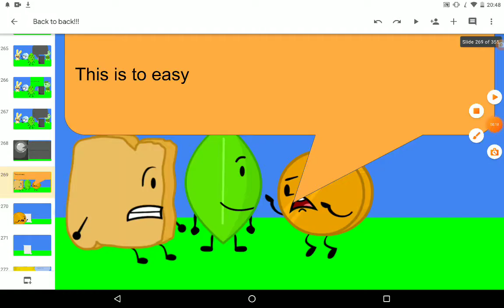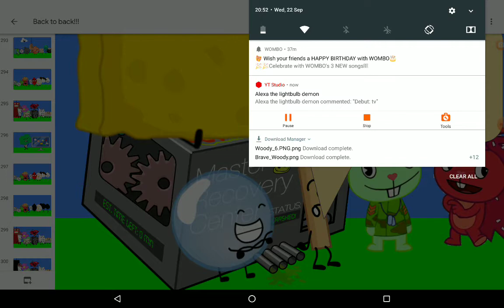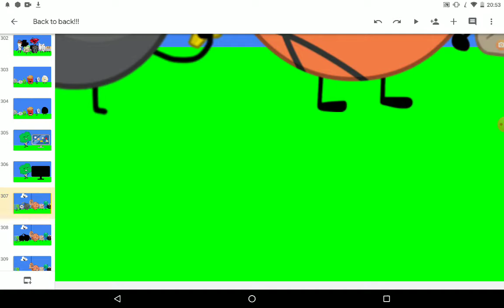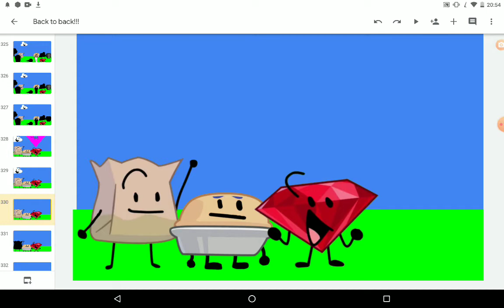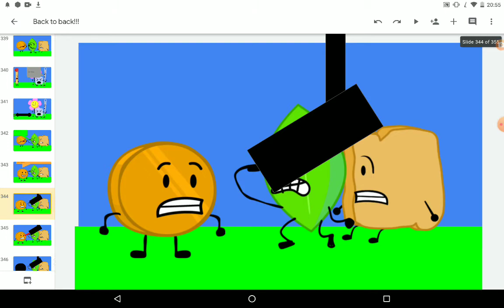BTB #7: Debut time!